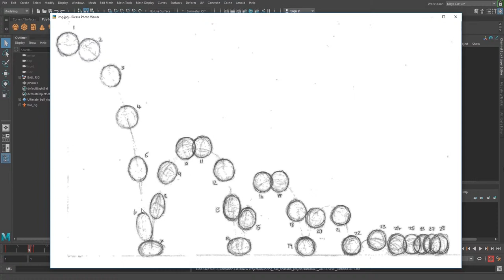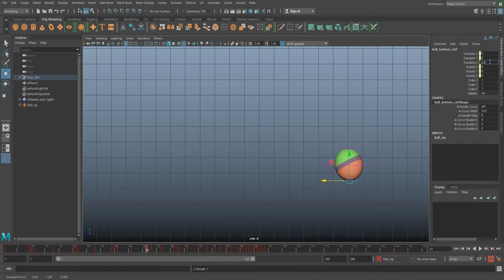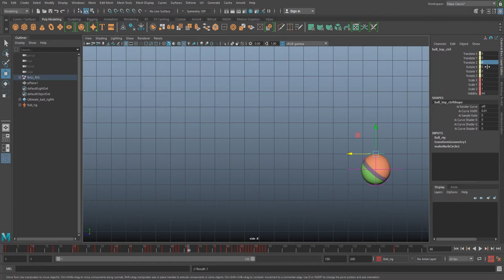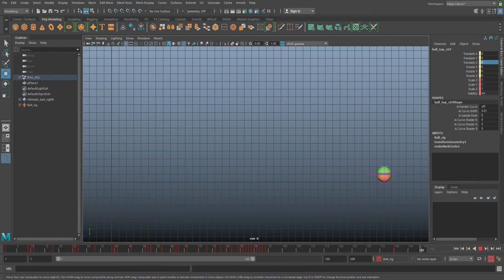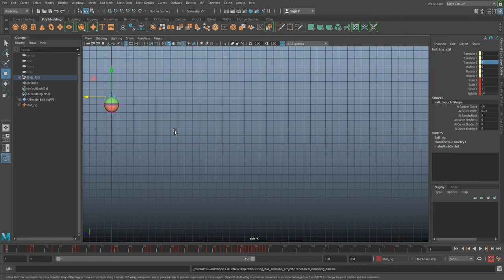Class 10- Naturial Ball Animation Final Finishing